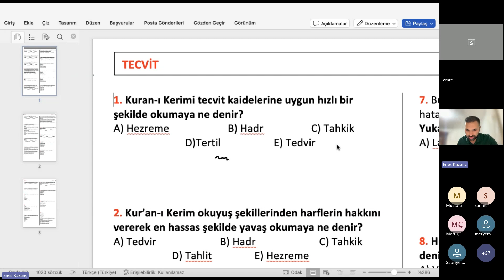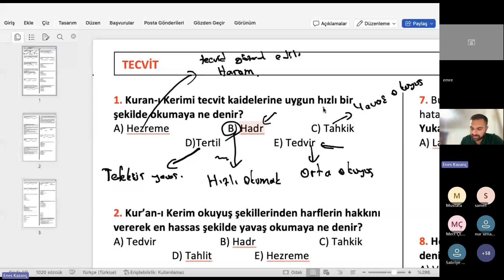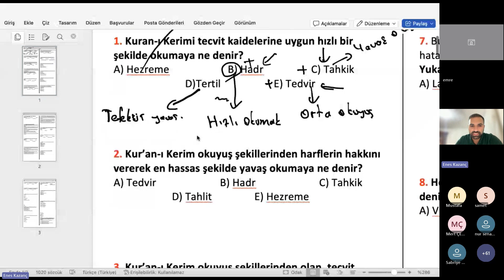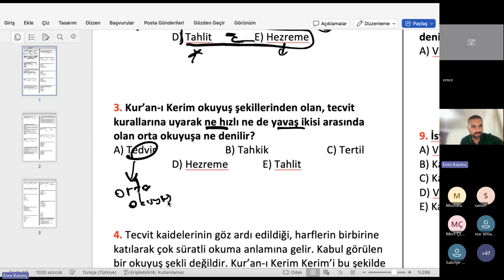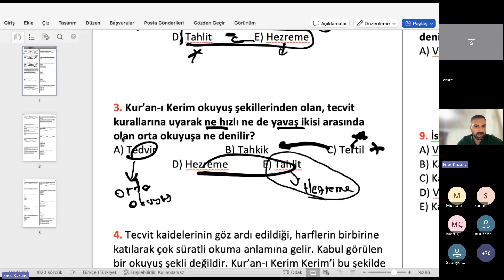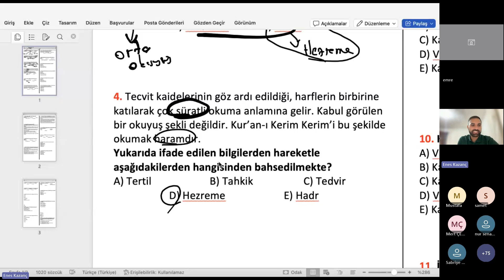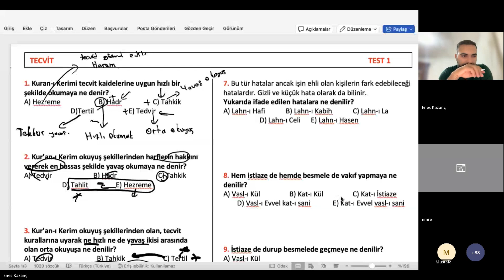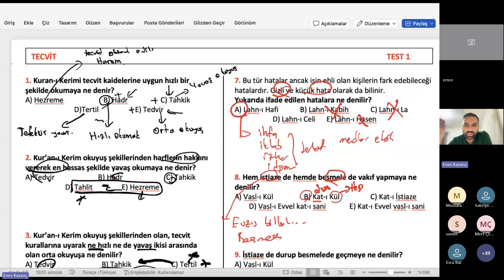DHBT Soru Çözüm Kampı - Enes Kazanç 13 Eylül KURAN VE TECVİT Enes Kazanç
Konuşma metni